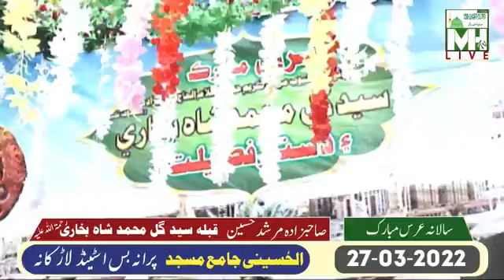Sahibzada Syed Nasrullah Shah Bukhari Hussaini | 27 March 2022 | Hussaini Masque Old Bus Stand Larka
صاحبزادہ سید نصر اللہ شاہ بخاری
نیو بیان مبارک
حسینی مسجد
پرانہ بس اسٹینڈ لاڑکانہ Sai Je Hawale
سائين جي حوالي